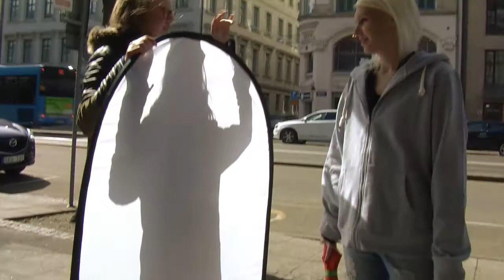Shooting "Intervention" - Sunday02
Shooting the two first scenes from a feature film. Call it concept film. In order to raise money for the rest of the film. This day is focused on action.
It is a story about human origin & the struggle between good and bad.